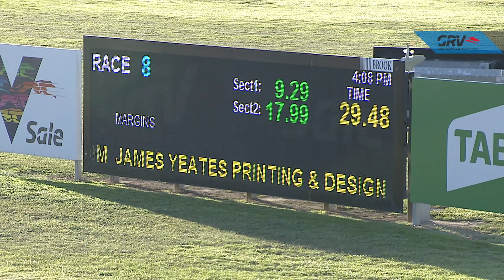SLE SUN 17 MAY 20 R8